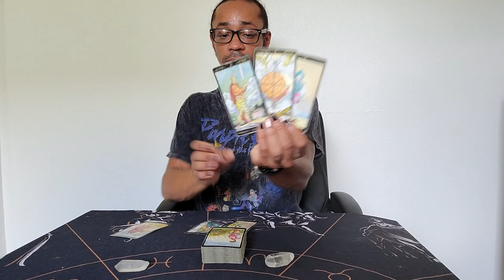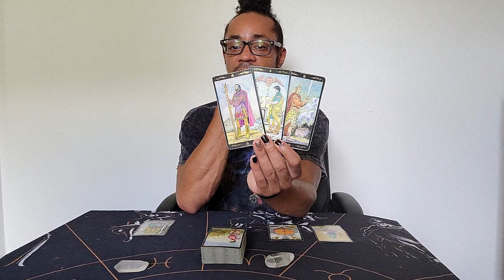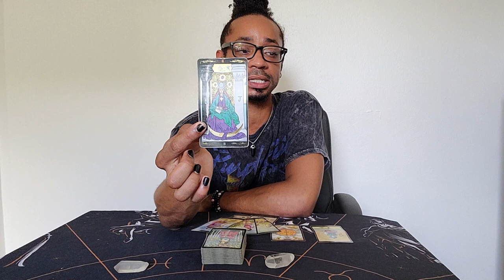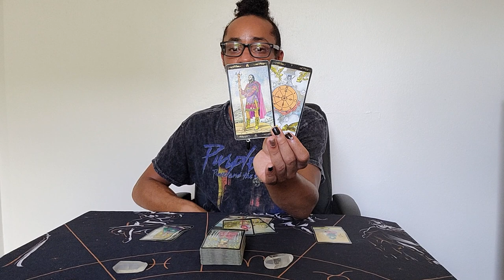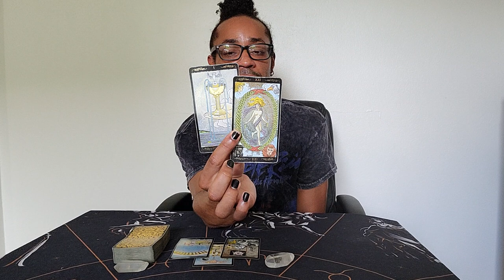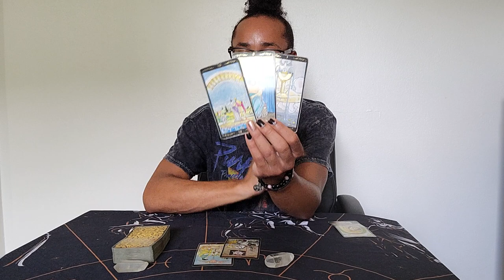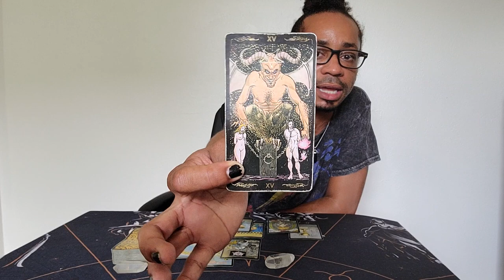Cancer Spirit Monthly ~ * Your Life is Seriously About to Change * ~ September 2020